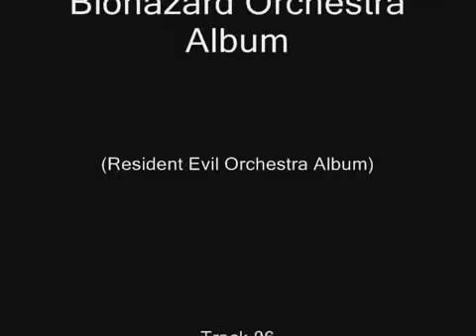Biohazard2 Resident Evil2 Orchestra Album